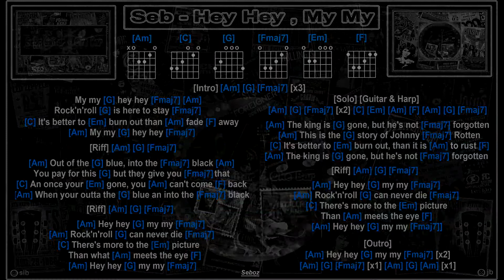Seb - Hey Hey, My My [NV] [Jam Track] [Guitar chords & lyrics]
--- this is not the Neil Young or Battleme version of this song --- this is my version  ---  backing track courtesy of "Seboz" --- no copyright infringement intended --- this video is for tutorial purposes only ---